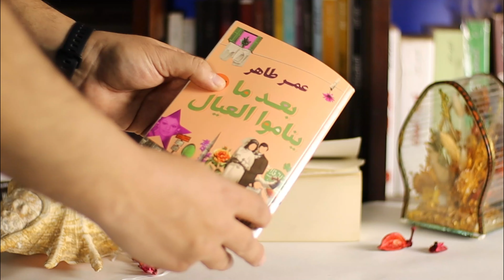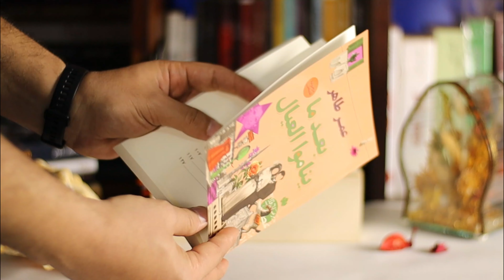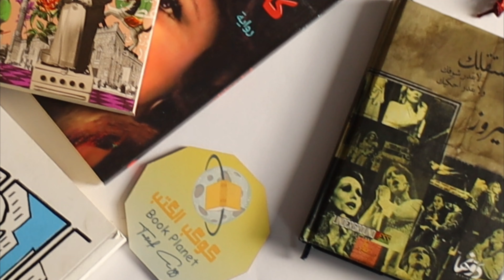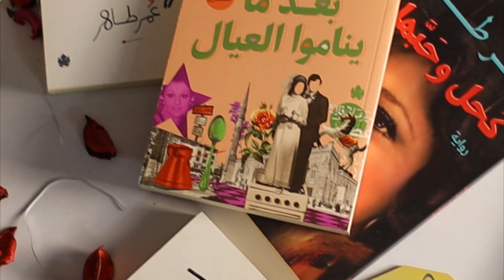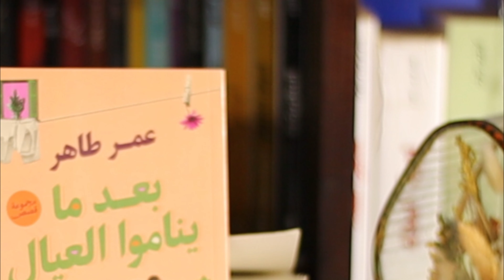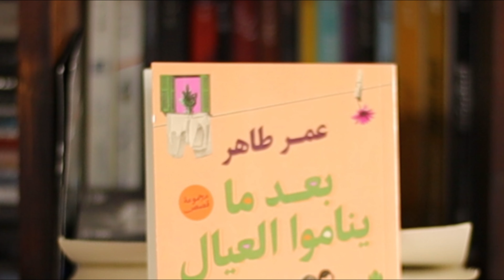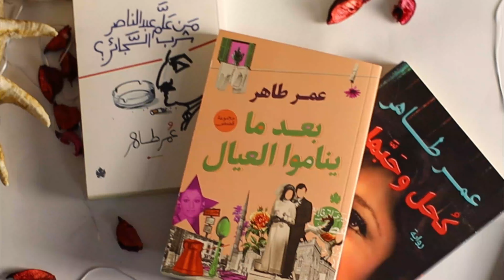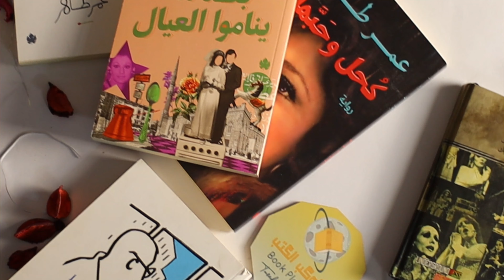بعد ما يناموا العيال - عمر طاهر 2021 - عذوبة القلم المصري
لينك كتب عمر طاهر علي  منصة
iread

TAREKEZZ
التعاون الدائم مع منصة
iread
من خلال الرابط
TAREKEZZ

النهاردة هنتكلم علي مجموعة قصصية جديدة بعد ما يناموا العيال عمر طاهر
عن دار الكرمة
غلاف كريم آدم
عدد الصفحات 187

 معداتي علي سوق :
مايك 🎤
حامل الكاميرا
افضل كاميرا بالمقارنة مع السعر + العدسة 📷🎤

book,books,book_planet,كوكب_الكتب,كتب,كوكب,الكتب,بعد مل يناموا العيال,عمر طاهر,عمر طهر 2021,عمر طاهر 2021,بعد ما يناموا العيال عمر طاهر,بعد ما ينامو العيال,مراجعة بعد ما ينامو العيال,كحل وحبهان,من علم عبد الناصر شرب السجائر,أثر النبي,كتاب الاغاني,من علم عبدالناصر شرب السجائر عمر طاهر,كحل وحبهان عمر طاهر,دار الكرمة,مراجعة بعد ما يناموا العيال عمر طاهر,كتاب المواصلات,صنايعية مصر عمر طاهر